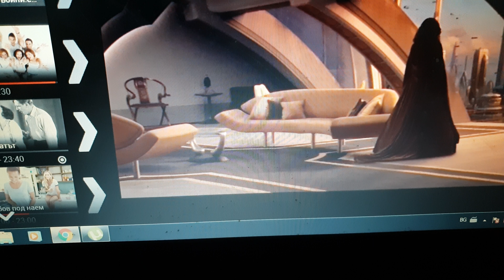Стар Уорс ЕПИЗОД 3 Reaction Video